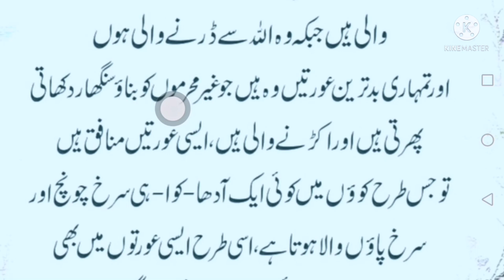HAZRAT MUHMMAD SAW KA FORMAN / BAHTREEN AUR BAD TREEN AURTAIN / DAILY DUA HADEES IN URDU/ ABID RAJA